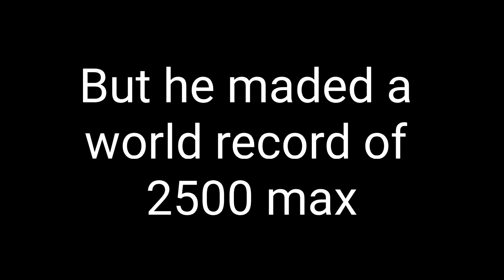3000 Max Failed!|| Brawl Stars